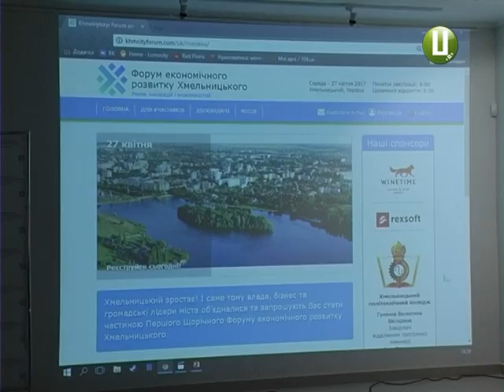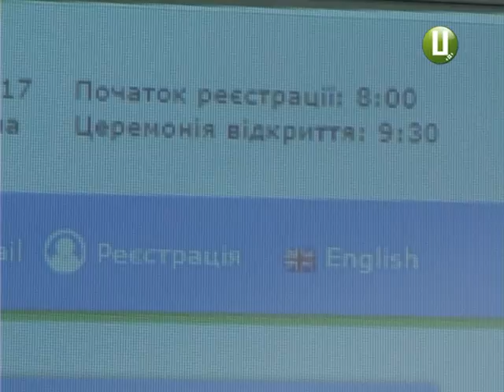Ринок інновацій та можливостей. У Хмельницькому стартував форум економічного розвитку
Форум економічного розвитку стартував у Хмельницькому. Із початком  роботи   офіційного  сайту. Власне  ж зібрання підприємців, посадовців, громадських активістів і волонтерів міста відбудеться 27 квітня. За задумом організаторів, участь у форумі мають взяти потенційні інвестори і бізнес-партнери  як вітчизняні, так і іноземні, аби разом виробити нову стратегію розвитку обласного центру. А  головне – створити  базу ринку  інновацій та нових можливостей.